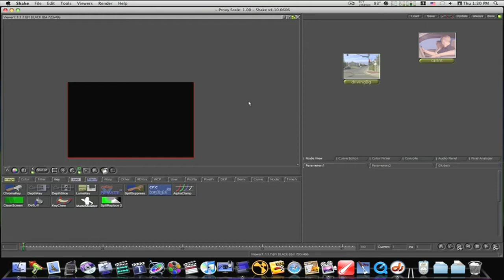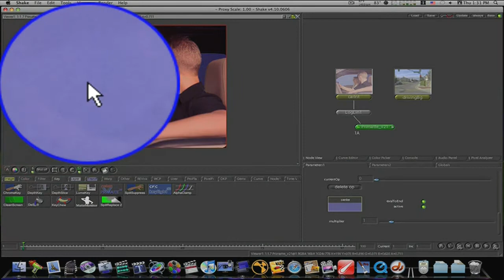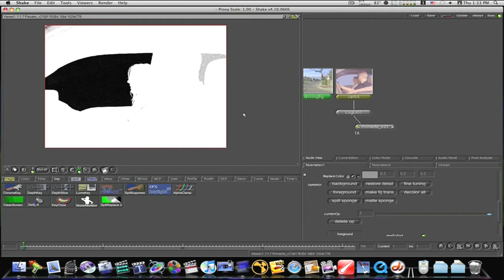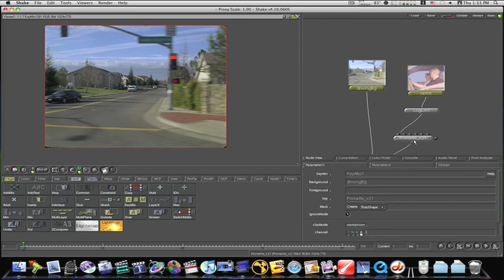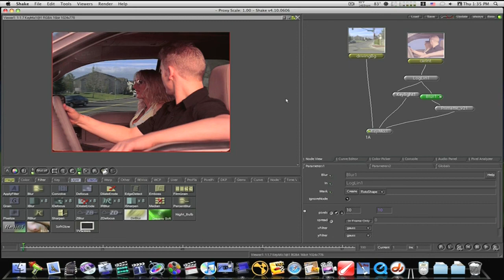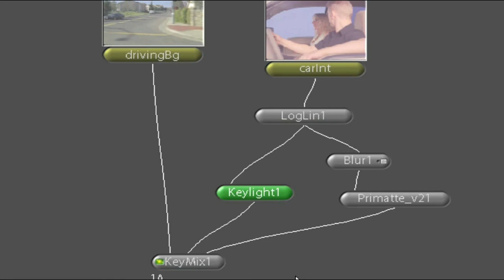Shake 4 Tutorial: One more method of using 2 keys to key footage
Using 2 keyers to get a better key.